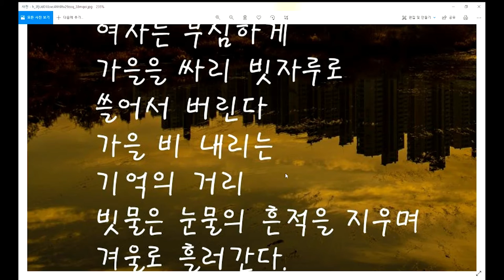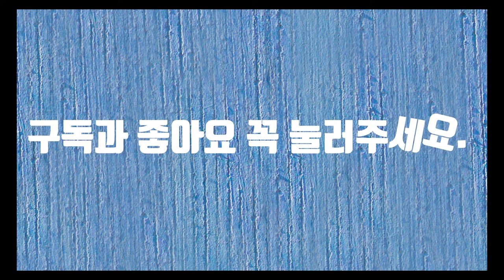가을의눈물-시낭송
가을이 이별을 고하면서 눈물을 흘립니다. 까만 하늘에 젖은 가을의 눈동자에 그리움의 빛이 출렁입니다. 가을비는 여자의 눈물 같습니다. 마스카라에 젖은 눈물이 까만 진주가 되어 흘러내립니다. 여자의 눈물은 보석입니다. 가을비가 그나마 남은 가을의 흔적을 지우고 저 산 너머로 가뭇없이 사라집니다. 겨울은 오지만 그다음은 봄입니다.